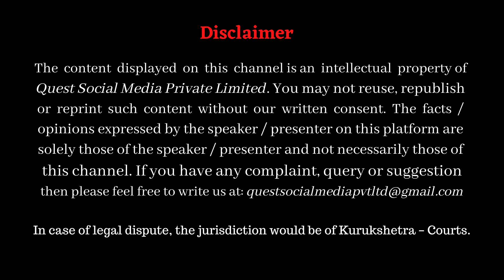Deshi Ghee in Loo Season _ ऋतु चक्र _ The Basics of Ritucharya _ Grishma Ritu (4) / Dr Basant Kumar